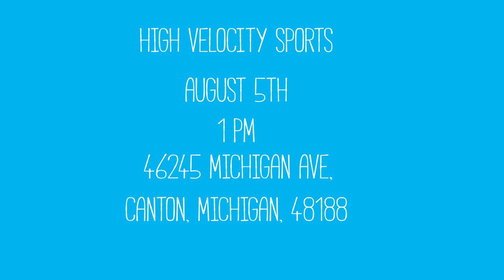Make A Blanket Day 2017 presented by Fleece & Thank You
On August 5, 2017 we will be gathering at High Velocity Sports in Canton, MI to make 5000 blankets for children in hospitals around MI entering for treatment.